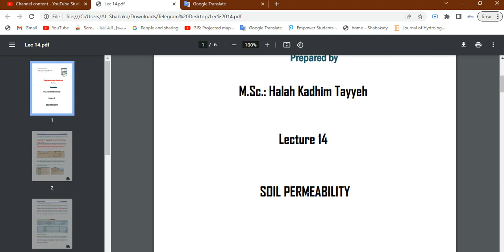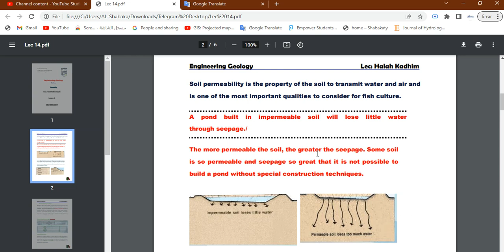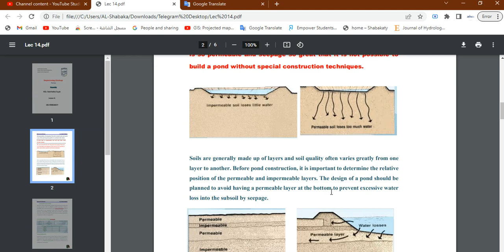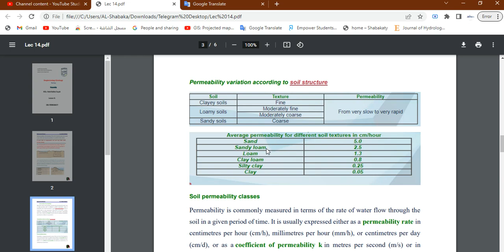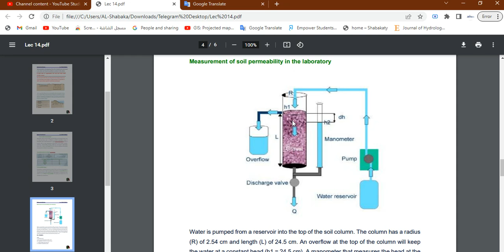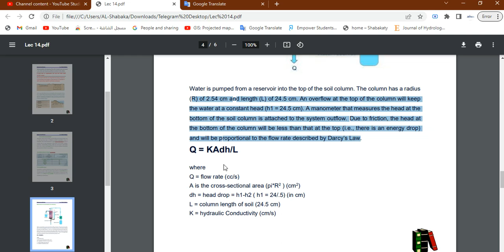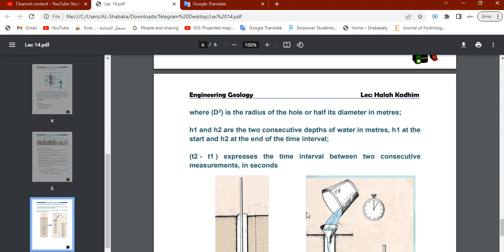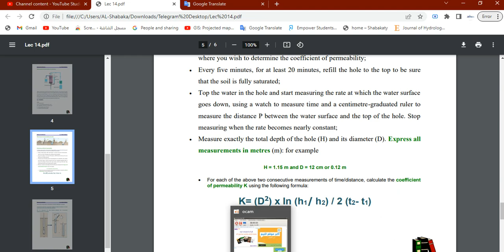Lecture 14 SOIL PERMEABILITY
Lecture 14
SOIL PERMEABILITY